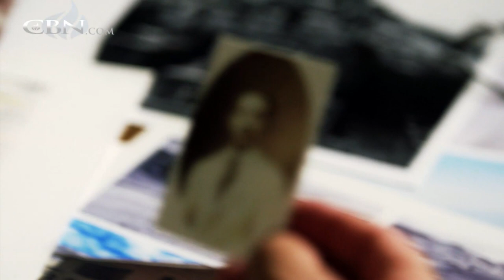Hiker Barely Escapes Alive from Death Mountain in Peru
Scott went retracing the steps of his wife's grandfather in the mountains of Peru, but found his survival skills weren’t enough to save him from certain death. Only a miracle would do.